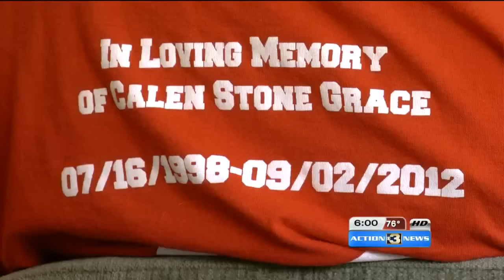Mother hears son's heartbeat four years after he died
Dawn Grace says he had no intention of donating her son’s organs, that was until he came to her in a vision.